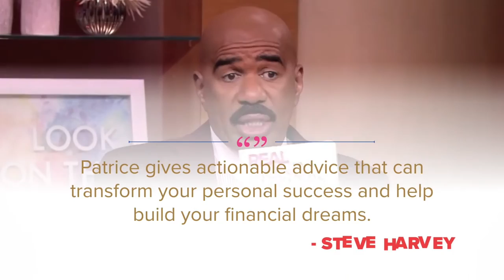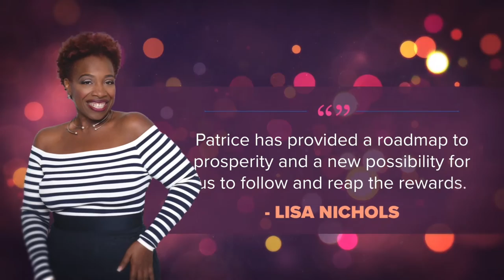PATRICE WASHINGTON : America's Money Maven [Speaker Demo Reel]